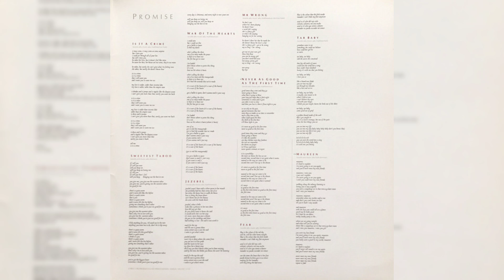Sade - Never As Good As The First Time